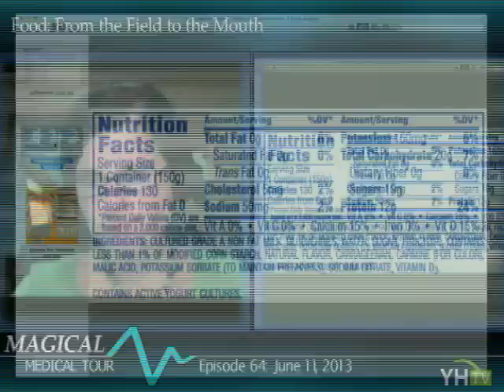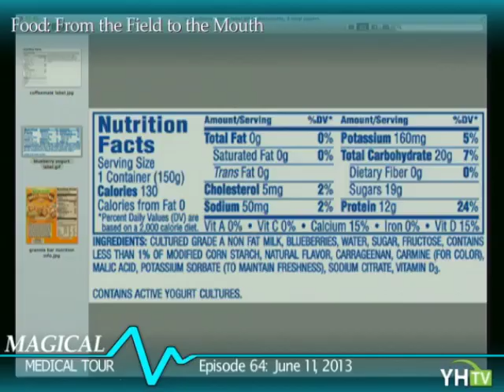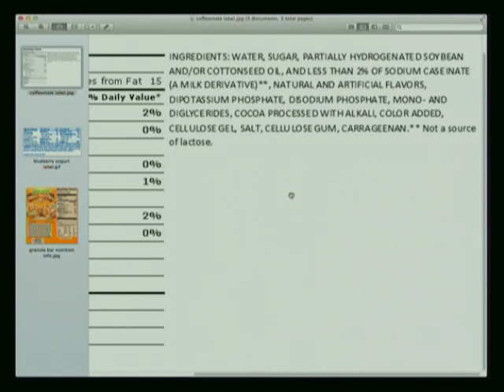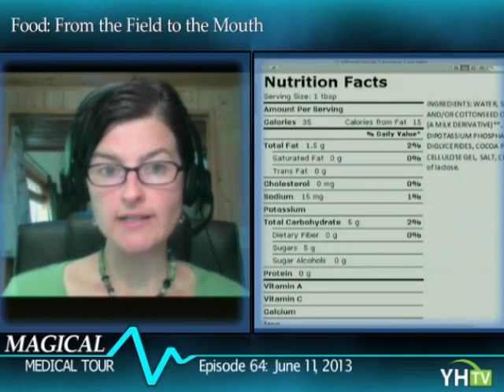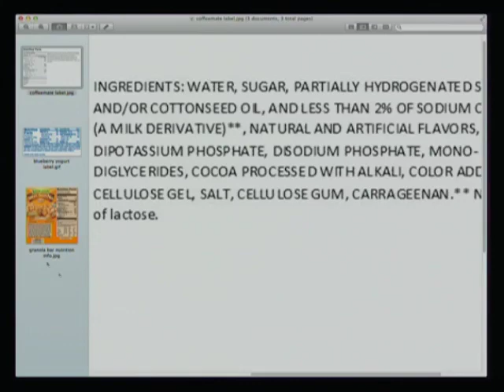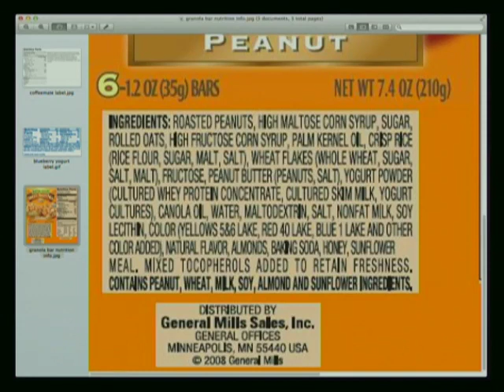How Organic is Organic Food?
How organic is organic food... this is the question we ask ourselves daily as we shop between Wholefoods, Trader Joe's and our local farmers markets.

Join us as we discover how to choose between various organic foods on episode # 64 of the Magical Medical Tour.